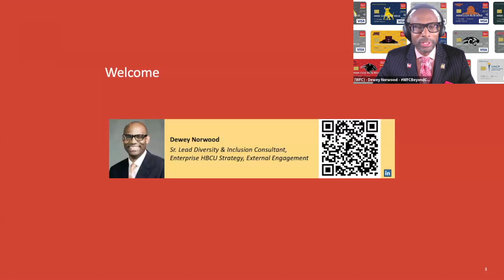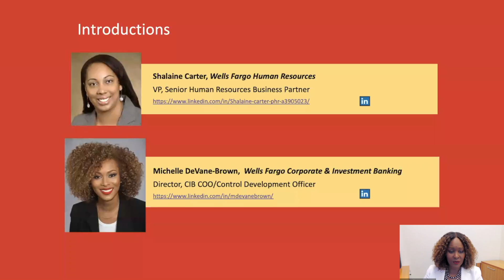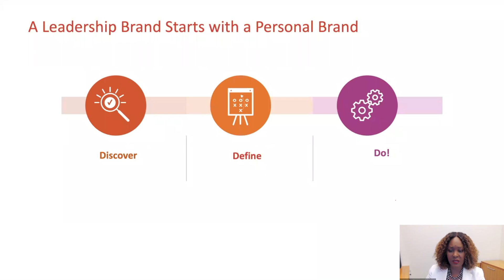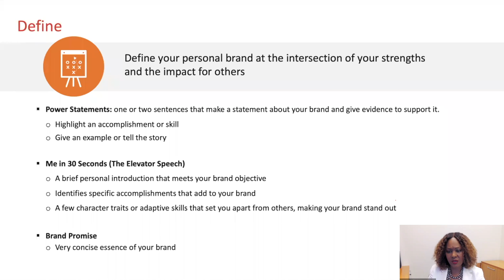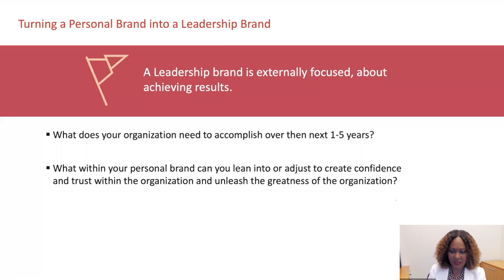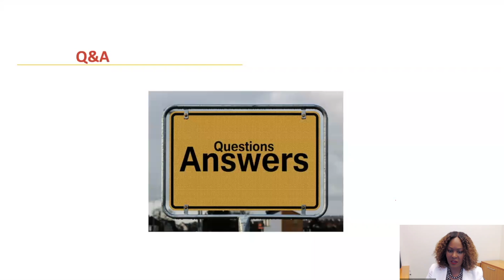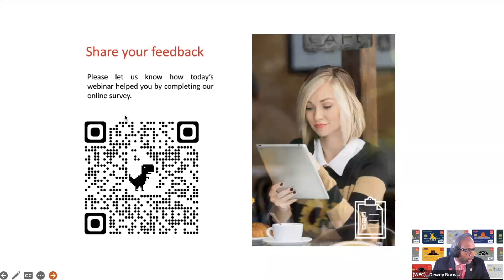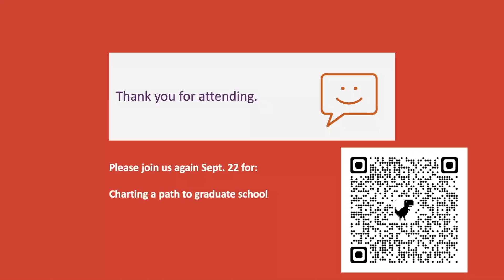Wells Fargo The Beyond College Webinar Series - Building a Strong Leadership Brand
The Beyond College Webinar Series is the latest collaboration between long-term partners Wells Fargo and TMCF, which represents America’s publicly supported Historically Black Colleges and Universities (HBCUs) and Predominantly Black Institutions (PBIs).

Wells Fargo presents the “Building a Strong Leadership Brand” webinar to learn how to build and leverage your leadership brand.